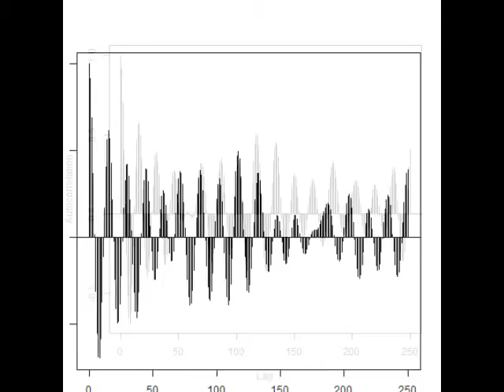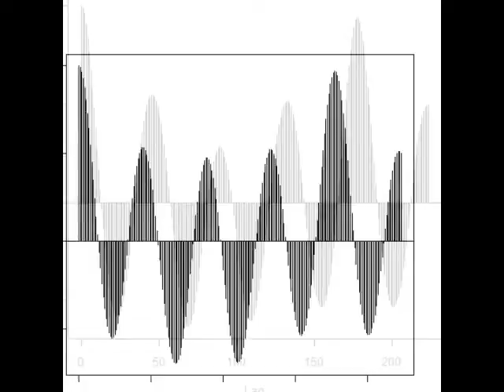スライドショー 超音波実験 音圧データ・解析結果